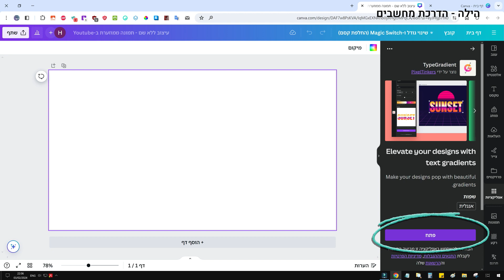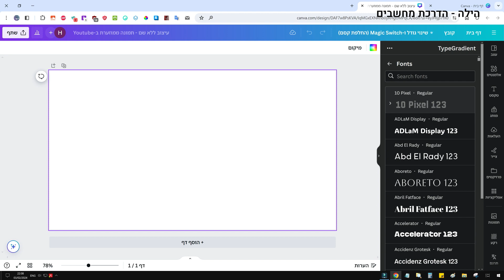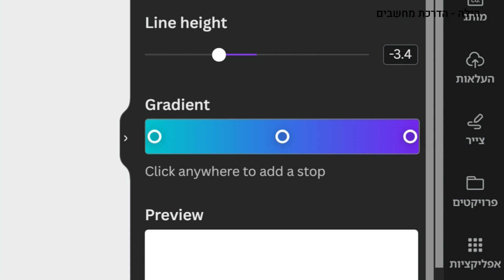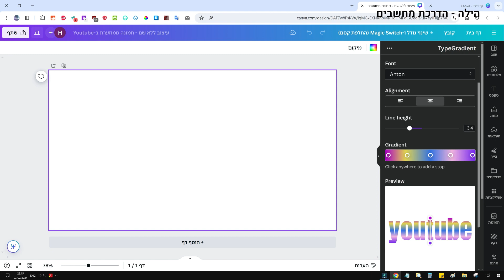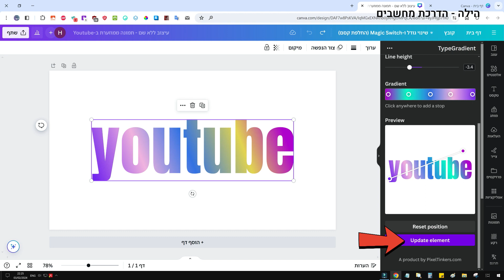איך לעצב טקסט בצבעים מדורגים ב- Canva (אפליקציית typegradient)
בסרטון הזה אני אראה לכם את אחת האפליקציות החדשות והפופולריות כיום בקנבה: יצירת טקסט בצבעים מדורגים (צבעי מעבר). זה מתאים לעיצוב הזמנות, כרזות, ברכות וכל דבר שרק תרצו. התוצאה ממש יפה ומיוחדת.
האפליקצייה נקראת typegradient ואפשר לכתוב בה טקסט רק באנגלית. נכון להיום זה לא עובד עם עברית, לצערנו.
האפליקציה מאפשרת להגדיר פונט, יישור הטקסט וכמובן את הצבעים הרצויים.
אפשר להוסיף או להסיר צבעים לפי בחירתכם.

אהבתם את הסרטון? מוזמנים לעשות "לייק"👍

👈 לחצו על הקישור ונסו את Canva Pro לתקופת ניסיון של 30 יום - Start your free Pro trial :

🛍️ רוצים לקבל כסף בחזרה על קניות באינטרנט? לחצו כאן

* המייל לא מיועד לשאלות/בקשות, אלא רק לתיאום שיעור הדרכה מרחוק.
שאלות ניתן לכתוב לי כאן בתגובות ביוטיוב ואשתדל לענות עד כמה שאפשר 🌷

תודה שצפיתם!
הילה
מדריכת מחשבים